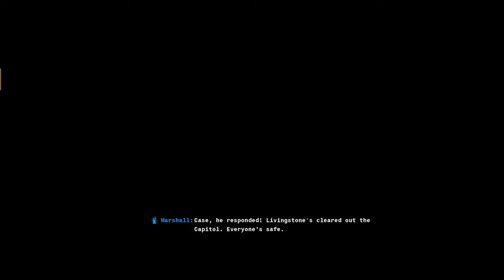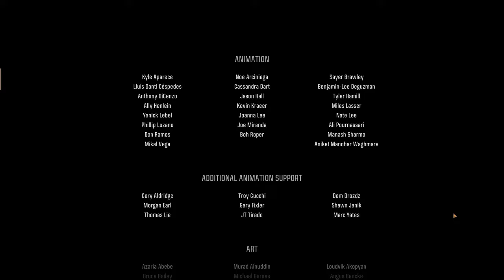Black Ops 6 Campaign | Part 15 | Separation Anxiety (Finale)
For the Algorithm:
Livingstone Woods Harrow Jane Saeed Alawi Spray Intercept Convoy Kuwait alive Raegan Gorbachev Gate Entire Class US Soviet Missiles Nuclear Bush Dumas Sevati Felix Neuman Frank Operation Desert Storm 1991 Case Marshall Sir Pantheon Events Troy BO6 BO team car schedule smuggler paid top dollar middle east outlaw 42 roger ground engage campaign recruit traffic jam missile faraj minister saddam defense heavily armed truck door doors smoke co,bat gun fight fire xm4 target black area omni sprint omni-sprint omni-movement movement dive slide vehicle door question iraqi pantheon backup window closing order disobey objective recover slab morgue adler exfil rally point echo equipment wheel rx-xd rc xd deploy frag grenade objective objectives safe house blacklight hidden messages message footprint footprints code secret high ground rp cover rook bishop vorkuta stealth sneak takedown hide body